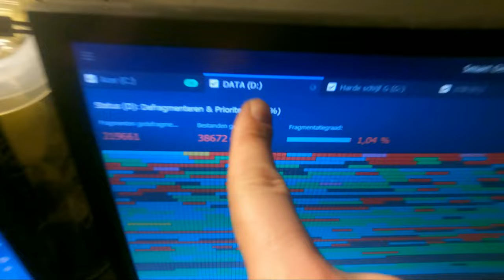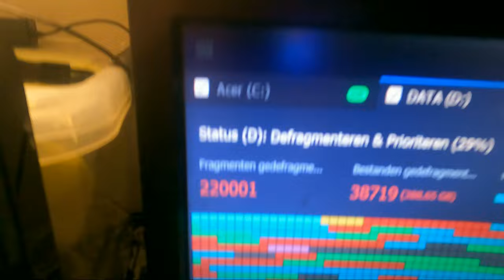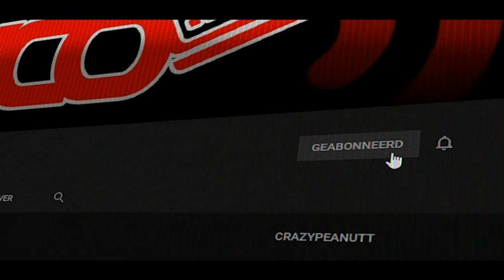vlog 1735 SycoTV